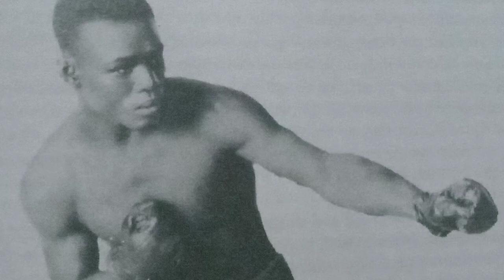Panama Joe Gans 100 yrs of 150 Greatest Black fighters of all times